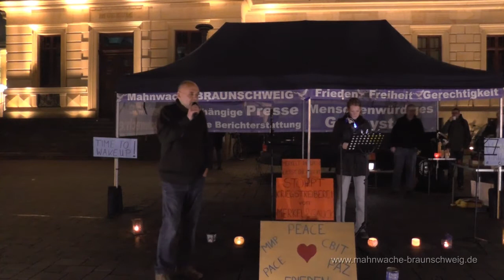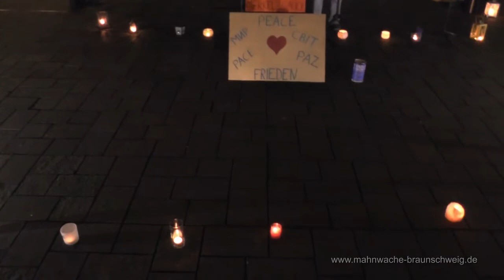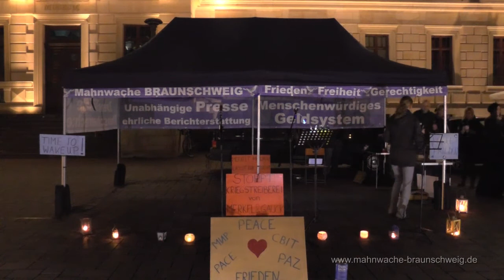02/10 Mahnwache Braunschweig 27.10.14: Der Gruß aus Hamm